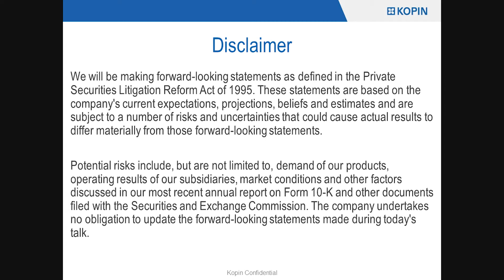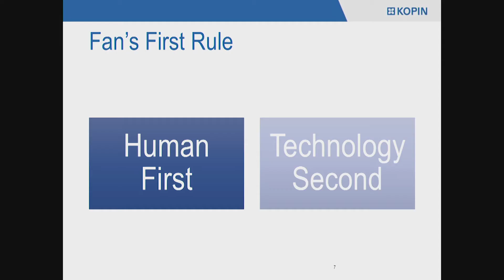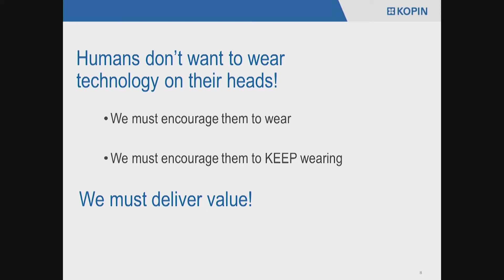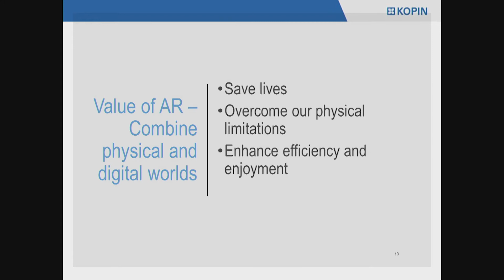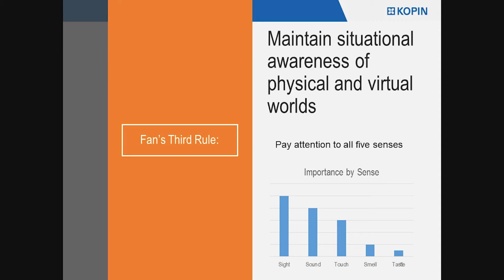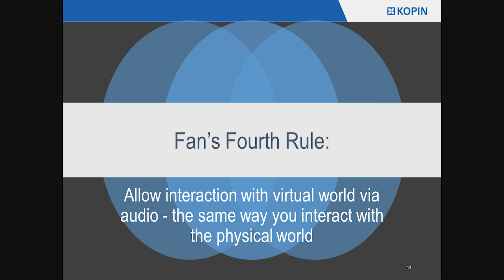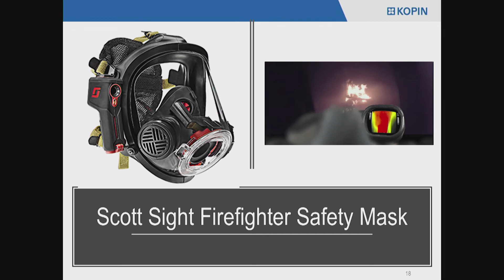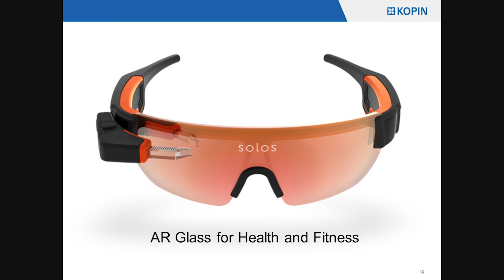AR and VR Wearables Must Be Human Centric | John CC Fan | ARIA